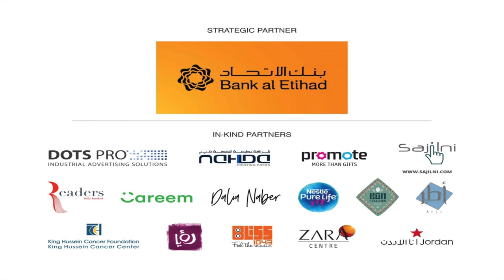From invisible to visible | Dareen Al Ashy | TEDxArarStreetWomen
Darine Alashy is filmmaker and an entrepreneur on a mission to inspire and create a community of dreamers and doers where everyone is following their dreams. She founded her passion project A Minute Marvel; a one-minute video portraits featuring passionate people telling their stories and inspirations in 60 seconds flat. The video series are there to shed the light on the unsung heroes, to connect them with their audiences and most importantly to inspire others by their inspirations. In this video Darine talks about her journey in finding her purpose, and how her experience in finding her true self, made her truly believes that everyone in this world is meant to live a purposeful life but we have to put all the time and efforts to find our purpose
and once we find it, magic happens Darine Alashy is a Jordanian Filmmaker, Animator and Entrepreneur on a mission to inspire and create a community of dreamers and doers where everyone is following their passion.
She is known for her own award-winning passion project, “ A Minute Marvel ”; a series of video portraits featuring inspiring individuals sharing their personal stories and inspirations in the span of one minute.
Darine launched “A Minute Marvel” in 2015, after winning the BADIR Social Entrepreneurship Fellowship. To-date she managed to feature the stories of 82 individuals from across the Arab World. Not to mention, a special guest appearance by the Emmy-nominated and world renown TV personality, Jason Silva.
In 2016, she was awarded the Women's Economic Participation Award by FO3 Venture Partners. She was also invited to participate in the Mobile World Congress for two consecutive years, 2017 and 2016, in Barcelona and Shanghai respectively.
In 2018 A Minute Marvel portraits received full sponsorship from Shoman Foundation, to produce 40 new stories of local Jordanian talents.
Her interdisciplinary and multicultural educational background include a diploma in Filmmaking from the New York Film Academy in New York, and a diploma in Fine Arts from the Metafora School in Barcelona. She also holds a Bachelor’s degree in Computer Graphics and Animation from the Princess Sumaya University for Technology in Amman.
Today, Darine has grown “A Minute Marvel” to incorporate working with various corporations on creating promotional video content and other mixed media video production projects.
and follow her creative journey on Instagram for some behind-the-scenes snaps. This talk was given at a TEDx event using the TED conference format but independently organized by a local community.